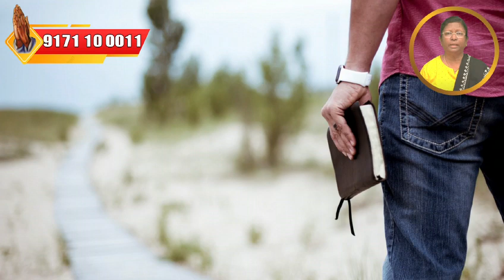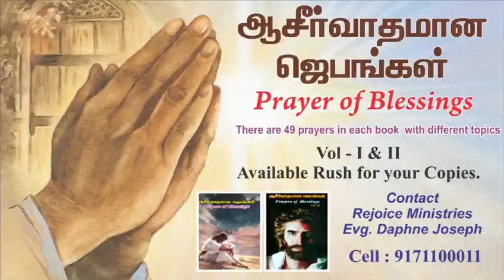Earn God's wisdom, Part-3